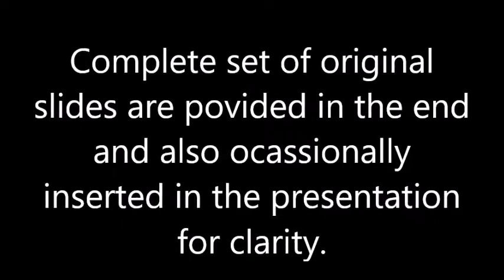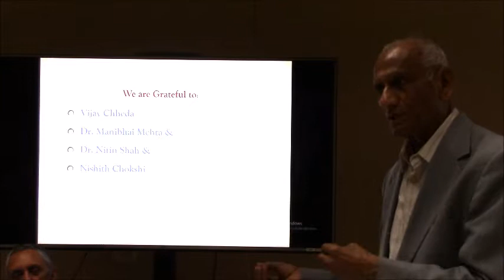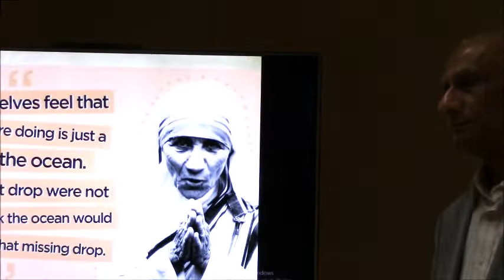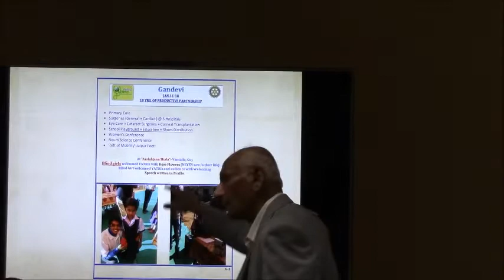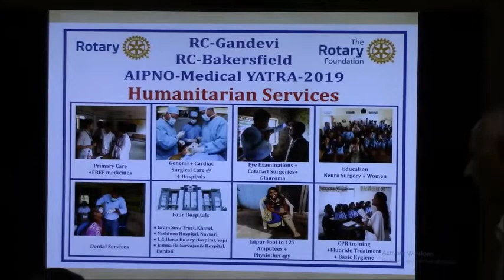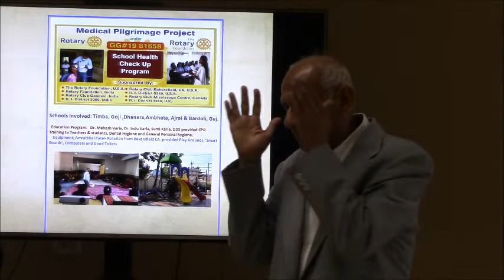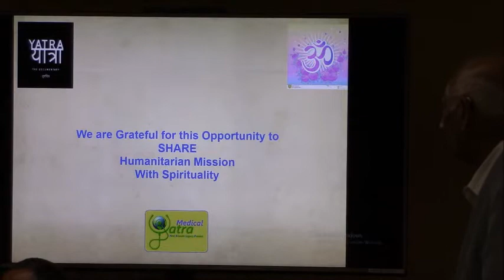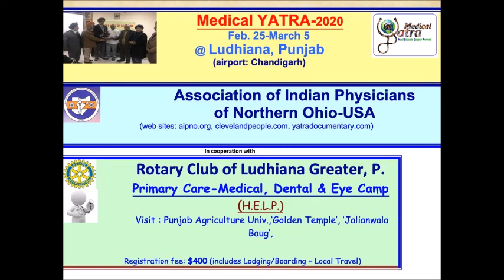April 6, 2019, Dr. Rameshbhai Shah, Medical Yatra, HDC, JCSC